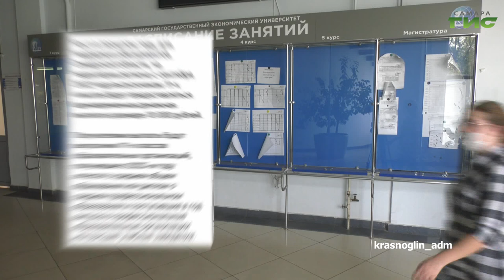О чем пишут в самарских Telegram-каналах